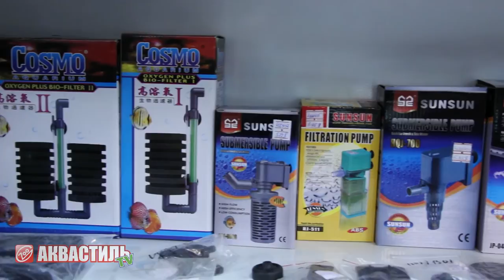Аквариумные фильтры и помпы. Аквариумистика. Зоотовары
Зоомагазин "Аквастиль". Все для аквариумистики и не только!
Здесь Вы можете задать интересующие Вас вопросы. И найти на них ответы.